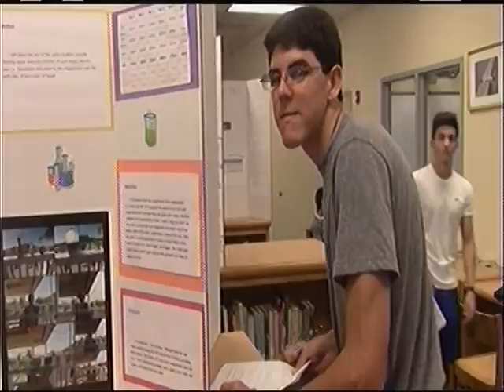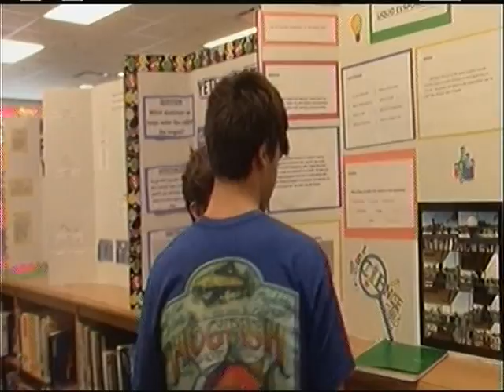DTV January 31st , 2017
Intro- Science Fair
Announcers- Ariana Patterson
PW: Esteban Sainz